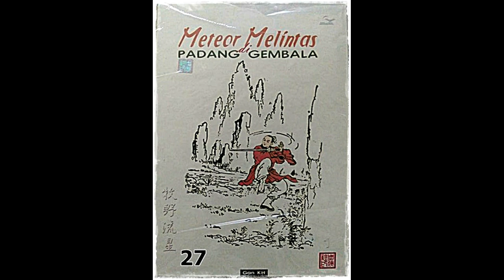Seri Cerita Silat Meteor Melintas DI Padang Gembala Jilid 27 Tamat